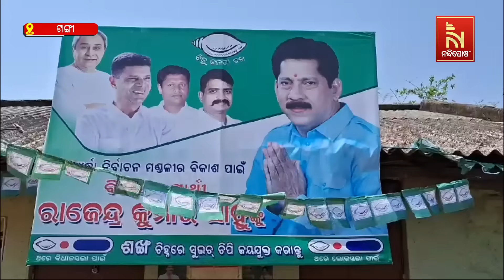ଖୋର୍ଦ୍ଧାରେ ପୁଅ ପାଇଁ ଘର ଘର ବୁଲି ଭୋଟ ମାଗିଲେ ସୁର ରାଉତରାୟ | NandighoshaTV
ଖୋର୍ଦ୍ଧାର ଦିଗୀତପଡ଼ାରେ ପୁଅ ପାଇଁ ଘର ଘର ବୁଲି ପ୍ରଚାର କଲେ ସୁର ରାଉତରାୟ । ଲୋକଙ୍କୁ କହିଲେ ଯୋଡ଼ା ଶଙ୍ଖକୁ ଭୋଟ ଦେବାକୁ । ସୁର ରାଉତରାୟଙ୍କୁ ଦେଖି ଲୋକେ ଖୁସିହେବା ସହ ପାଖରୁ ପାଇ ଆନନ୍ଦିତ ହୋଇଥିଲେ ।

* DishTV Channel No: 1367
* Airtel Digital TV Channel No: 611
* TATASky Channel No: 1779
* Hathw@y Channel No: 731
* NXT Digital Channel No: 16
* SITI Channel No: 17 & 458
* GTPL Channel No: 719
* SUN Direct Channel No: 667
* Asianet Channel No: 219